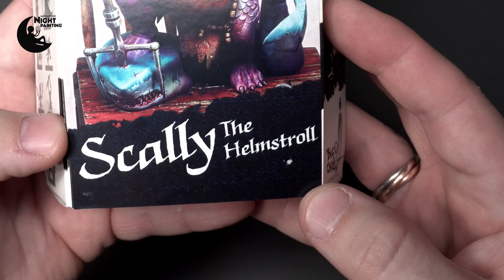SCALLY THE HELMSTROLL - Big Child Creatives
Brilliant miniature, look at this shark :). Great stage, lots of details, quality of the casting without any comments. This is one of the best Big Child models in the PIRATES OF THE STORM COAST series.
A large model wants to be painted. I recommend watching the interpretation of Ruben Martinez at the end of the film. How much you can get from this model, you'll find out watching this movie in 4K. / Genialna figurka, spójrzcie na tego rekina. Super scena, mnóstwo detali, jakość odlewu w sumie bez uwag. To jeden z najlepszych modeli Big Child jeśli chodzi o serię PIRATES OF THE STORM COAST
Duży model aż chce się malować. Polecam obejrzeć dokładnie interpretację Rubena Martineza umiesczoną na końcu filmu. Ile można wyciągnąć z tego modelu, przekonacie się oglądając ten film w 4K.